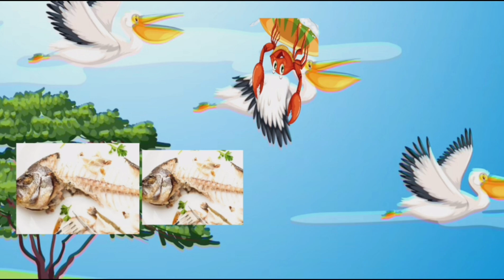बगुला और केकड़ा की कहानी !! सीख- अफवाहों पर ध्यान देने की बजाय हमें सच का पता लगाना चाहिए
बगुला और केकड़ा की कहानी!!The Crane And The Crab Story In Hindi!! सीख- अफवाहों पर ध्यान देने की बजाय हमें सच का पता लगाना चाहिए @nimostar3021